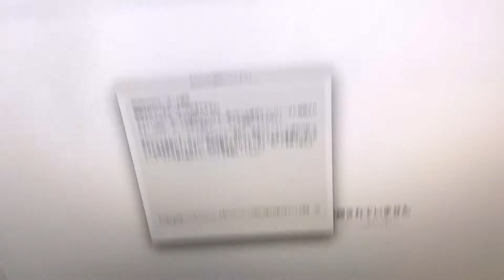［Mac］動かなくなった古いiMacを修理してソースコードを救い出す（ニコイチ）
巻き紙電卓（iOSアプリ）のソースコードを無くしてしまったので、動かなくなっていたiMac Late2009をDIYで修理してサルベージを試みました。

電源が入らなかったので電源の問題かとおもいましたが、電源を入れ換えても動きません。

果たして結末は…..